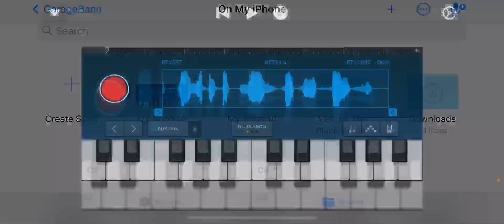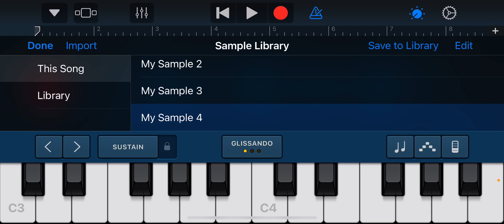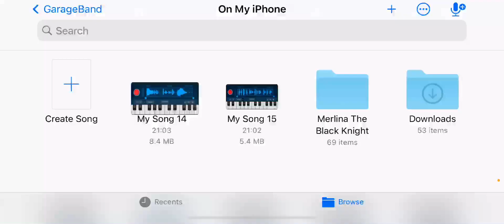14 March 2021